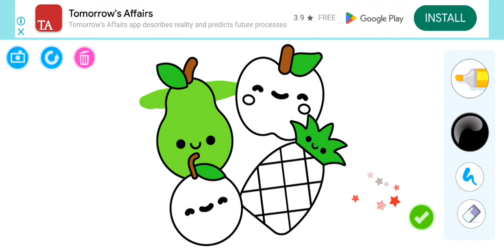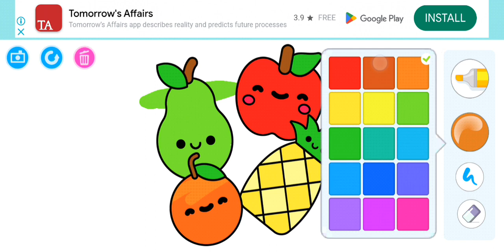Four Fruit 🍑🍓 Drawing and Colouring for kids 👶🏻